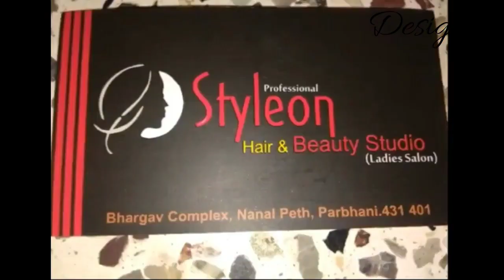Shoulder length Haircut for curly hairs 2023 / How to cut traditional Haircut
We are a team of hairstylist and models. We would love to create new hairstyle video tutorials. We try to make in-depth video tutorials where you can get more out of it. In this haircut tutorial, you will see how to cut and style hairs. Please share your comment and feedback with us. This may help us to improve our channel and boost your team to make new video regularly.